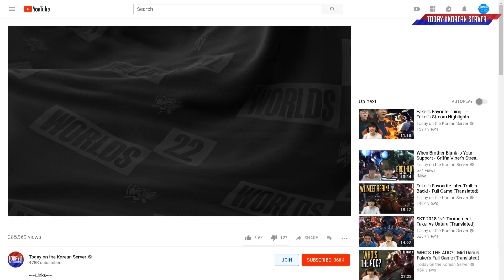Ruler Gets Emotional On Last GenG Stream - Best of LoL Stream Highlights (Translated)